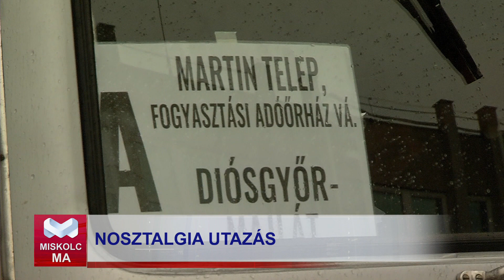Miskolc Ma 2023.11.17.: 75 éves az autóbusz-közlekedés